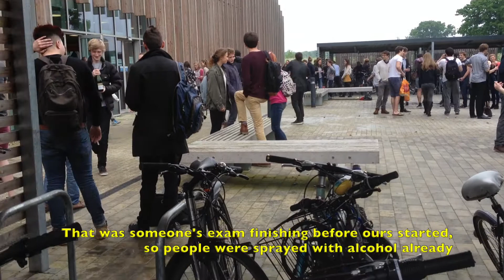CamVlog 25 - Cambridge Physics+Maths exams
In total, I had 5 exams in my 1st year:
-- Computer Science x 2,
-- Physics,
-- Mathematics x 2.
My course was broken into 4 quarters: CS, CS, Physics, Maths. But in the end it was all a bit uneven - Physics took up the most of my time during the year and resulted in the worst grade. 2 Maths exams were scaled down to only 25% of my overall grade(!), but were the best, so brought my grade up. CS was hard, because I've never seen anything like that before.